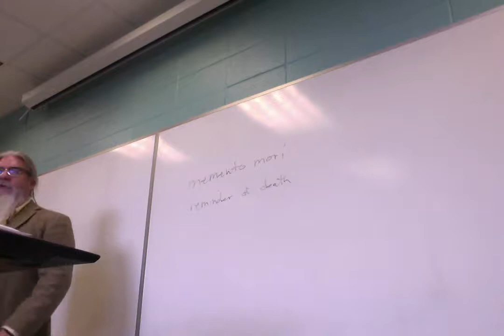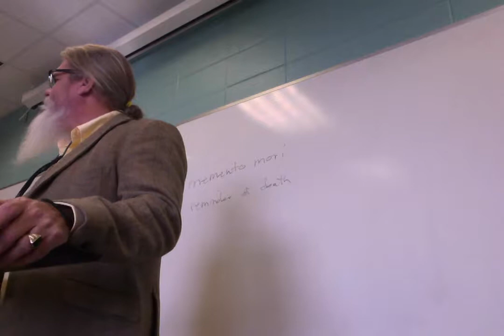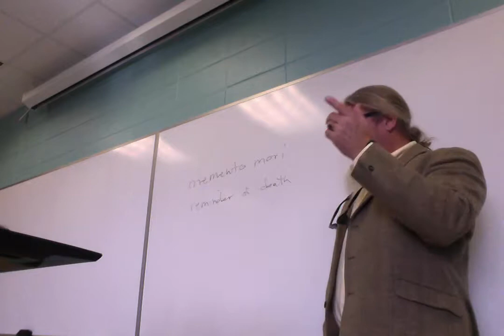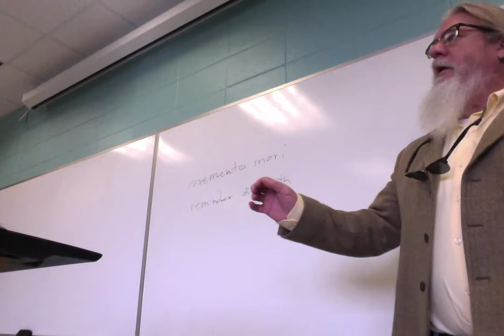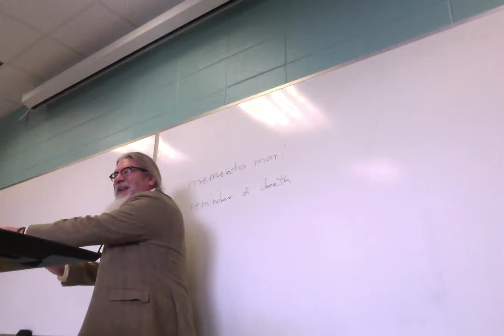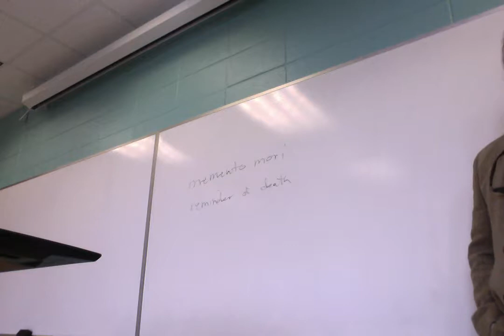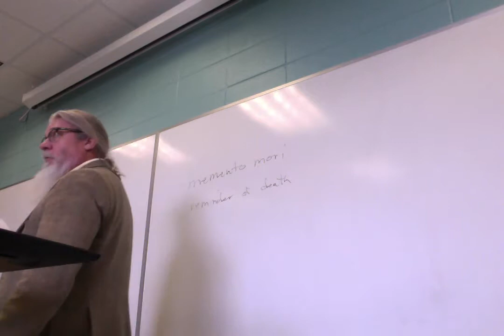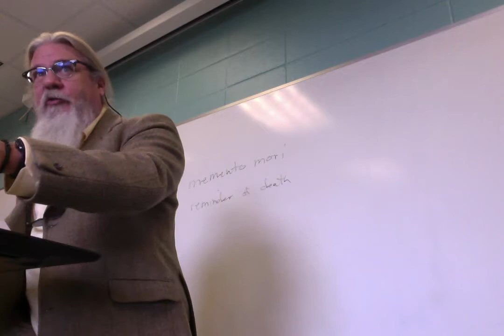ENGL 2030 016 F 18 Lecture 29 Poetry 10